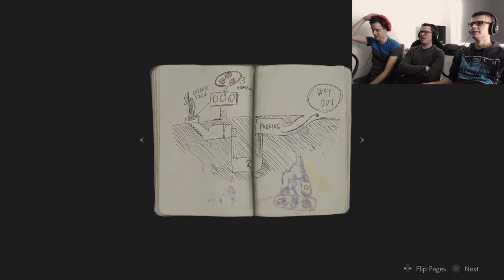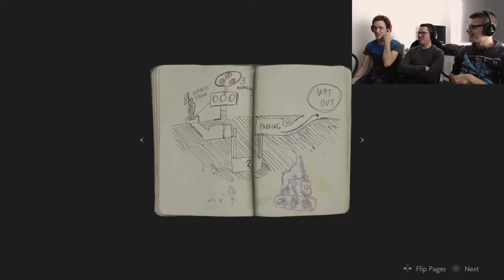Resident Evil 2 EP01 - Leon Superman - Group Therapy [PS4 PRO]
We are back with a banger of an episode! We slip into the shoes of Leon S. Kennedy as he makes his way through the zombie-infested Raccoon City. What does the S stand for? Nobody knows but we'll sure as hell have an explanation for it.